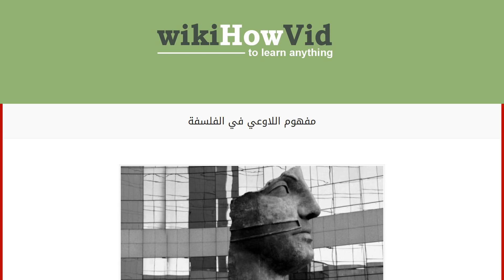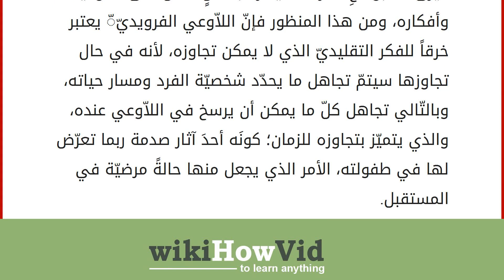مفهوم اللاوعي في الفلسفة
اللّاوعي
يُستخدمُ مفهوم اللاّوعي في علم النّفس لوصفِ بعض العمليّات العقليّة والتصوّرات والأفكار والمشاعر التي تنشأ لدى الفرد دونَ إدراكٍ منه، وكانت أولى الدراسات العلميّة التي أجريت لإثبات وجود عمليّات عقليّة فاعلة داخل العقل البشريّ غير مُدرَكة، وهي دراسة العالم الفرنسيّ "جان مارتن شاركو" مع تلاميذه، والتي أجريتْ في القرن التاسع عشر للميلاد، حيث درسوا اللاّوعي من خلال التنويم المغناطيسيّ. في تلك الدّراسة تحقّق العلماء والأطبّاء أنّ العديد من الذين يعانون من الأمراض العقليّة كالهوس والهستيريا كانوا تحت تأثير أفكار ومشاعر اللاّوعي، ومن هنا ظهر الطبيب النمساويّ سيجموند فرويد الذي أدرك بشكلٍ واضح أهميّة تلك المشاعر والأفكار في علم النّفس البشريّ، وقام على إثرها بتطوير طريقة التحليل النفسيّ. مفهوم الّلاوعي في الفلسفة
اللّاوعي هي صفةُ الشّخص المجرّد بشكلٍ تامّ عن الوعي، ويمكن أن تصف حال الشخص ا